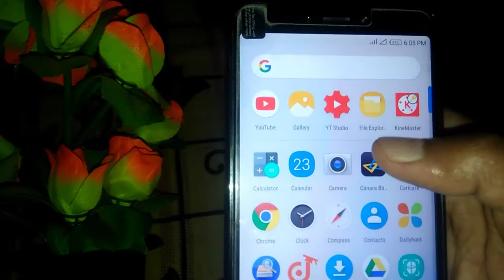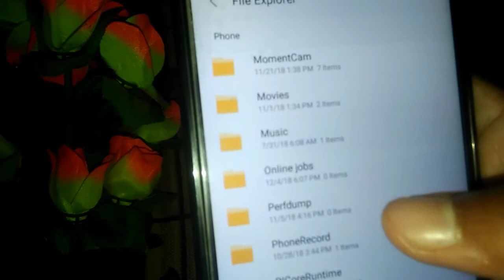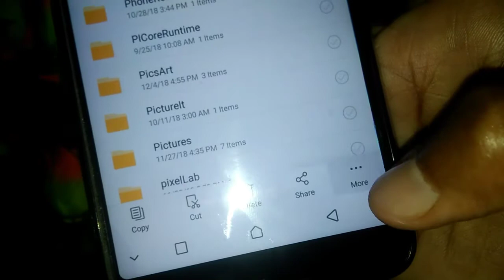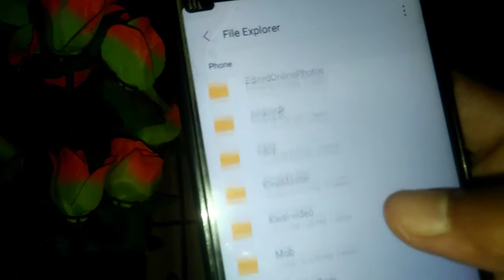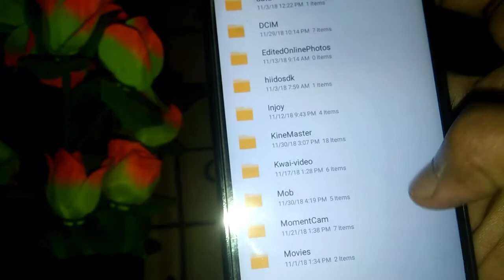अगर आपके mobile मै Filemanager है तो ये video को एकवार जरुर देखै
Namascar dosto ajjka is video pe Maine file manager ke kuch esi trik ke bareme bataya hun Jo ki app saviko pata nehi he 90% logoko to puraa janne keliye is video ko pura dekhe